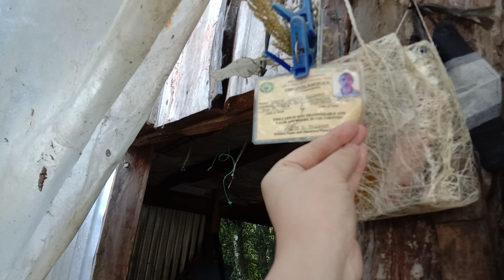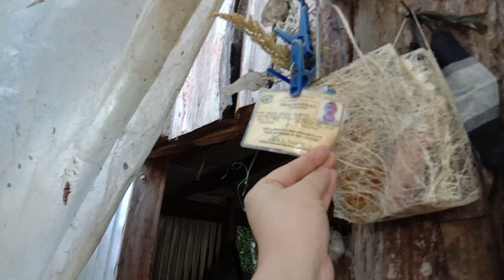MGA KALINGAP SISTER'S MAY PASALUBONG SA MGA ASAWA NA MATANDA SA BUKID